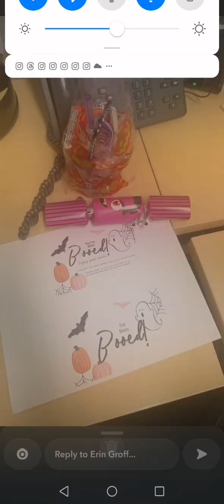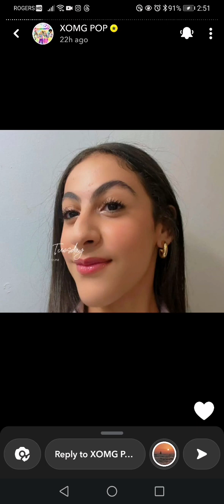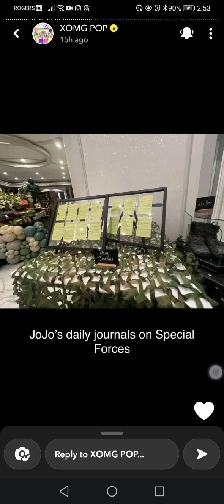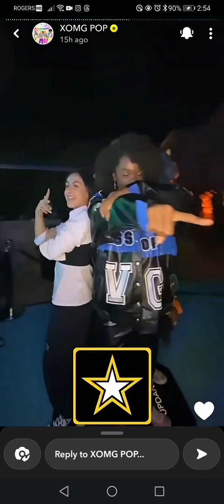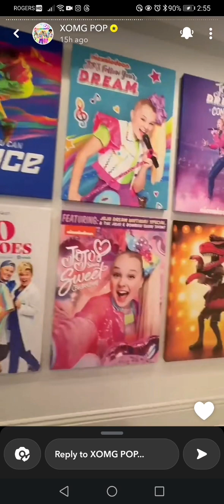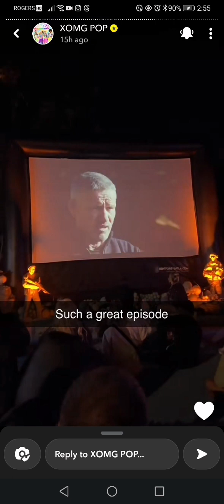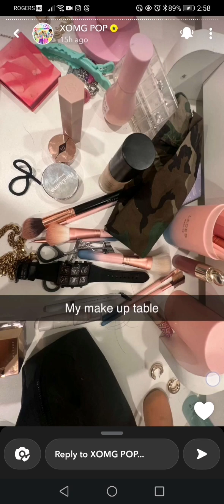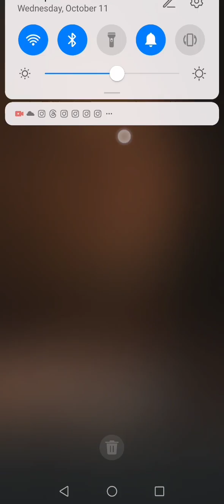XOMGPOP SNAPCHAT STORY | October 11th, 2023